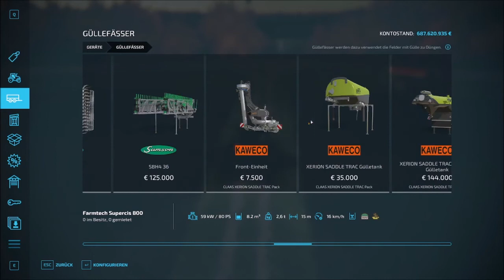LS22 🚜 🚨🚨 Felder bearbeiten + Pumps N Hoses DLC🚨🚨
Spenden? 😊

DANKE
Ein Abo währe auch schön und kostet nichts.
Viel Spaß